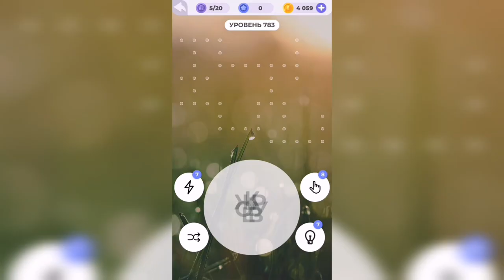Линия слова / Берег моря / Уровень 783